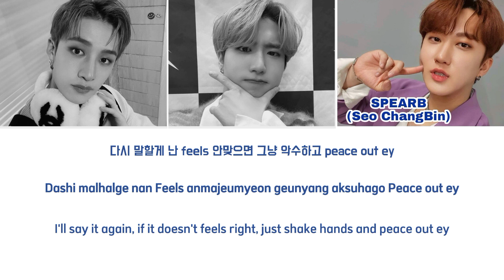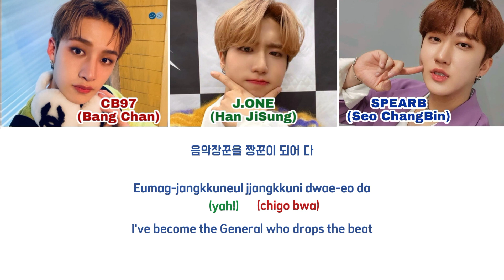Stray Kids 3RACHA (스트레이키즈 쓰리라차) - AAA 2021 Performance [HAN|ROM|ENG Color Coded Lyrics]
This video is kinda messy bcs I made it using Capcut, my laptop is broken... again 😭

-Korean lyrics by @EA00SY
(sorry I can't find the tweet again)